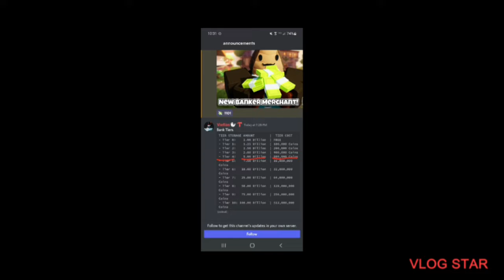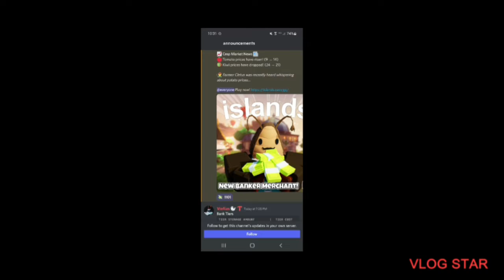🏦How To Use The Bank!!!🏦 (ROBLOX ISLANDS)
New Update includes:

🏦 Banker- Rob
- allows you to store money in bank up 100bil.
*Note goes by tier, Highest Tier = 10
-Use bank for your left over cash so that it doesn't sit in vending

-🔮Next Week Update will include a mode for you to share Bank Accounts.
    *Note using different accounts for your money can possibly lead to scams*

🏦Rob's Banker Shop allows you to buy items such as:
-Security Window🪟
-Safe: which acts like chest🔐
-Ropes➰
-Cash Piles💰
Coin Piles🪙